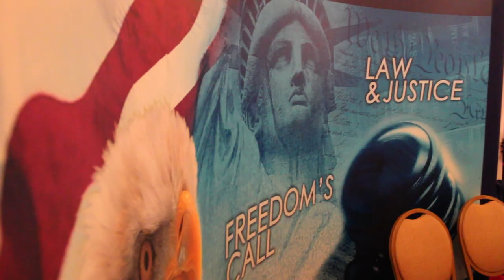Anti-Christian Terrorism Erupts Against Christian Liberty Academy!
Faith & Freedom: Friday October 28, 2011

Mat Staver & Matt Barber Inform Listeners About Anti-Christian Terrorism That Erupted in Illinois Against Christian Liberty Academy!

Violence Against School Is Sample of Anti-Christian Hate Crimes, Civil Rights Violations & Domestic Terrorism!